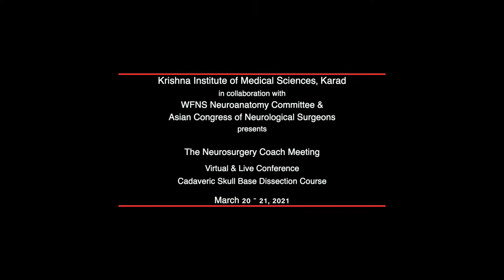Skullbase Conference Promo March 2021